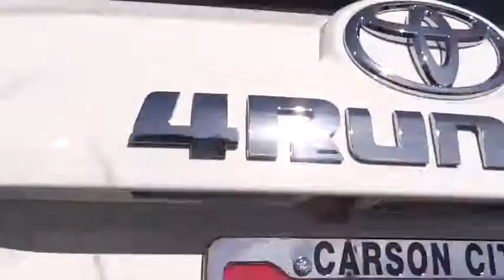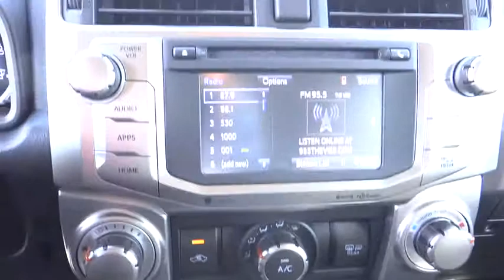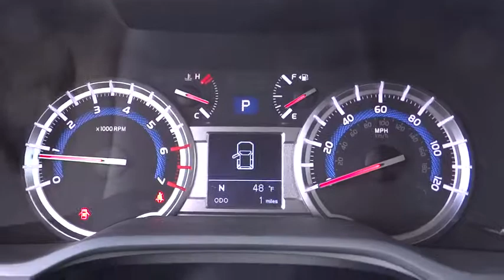2016 Toyota 4Runner Carson City, Reno, Northern Nevada, Dayton, Lake Tahoe, NV 56900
2016 Toyota 4Runner

Redesigned for 2016, the Toyota 4Runner is stylish business to casual SUV that can truly do it all. On the road, the drivetrain on the 4Runner shines. The ruggedt 4Runner boasts a bigger grill, curves, and bold face that is ready for adventure. It keeps the standard brisk acceleration with a 4.0-Liter, 270 Horsepower V6 engine mated to a smooth-shifting 5-speed automatic transmission. 4Runner appears in several trims, including the new TRD Pro edition. Maximum towing capacity for the 4Runner is 4,700 pounds.